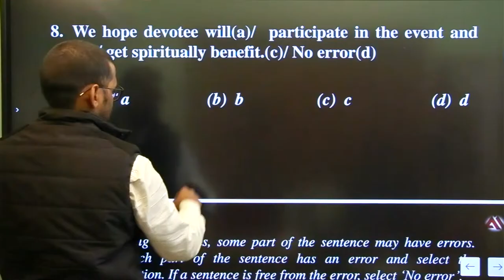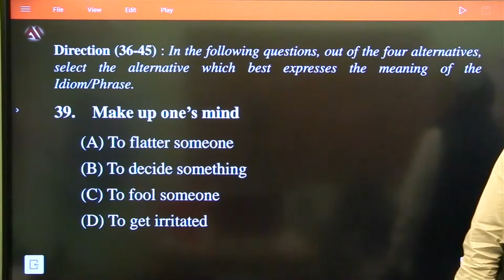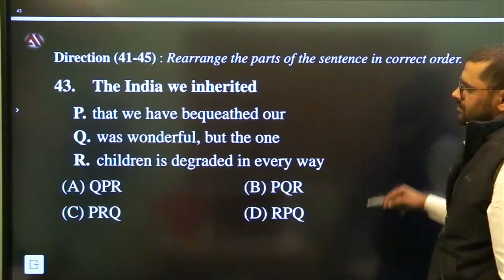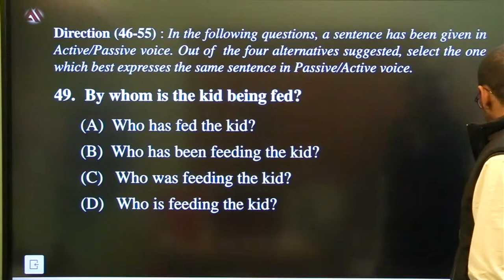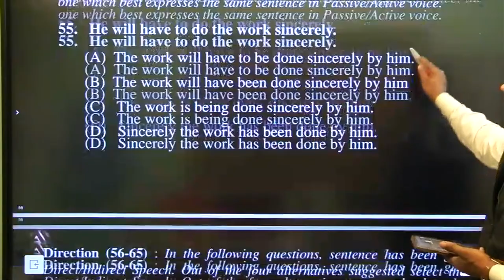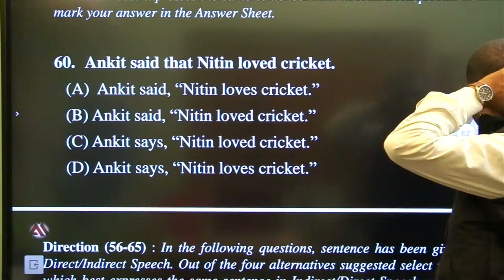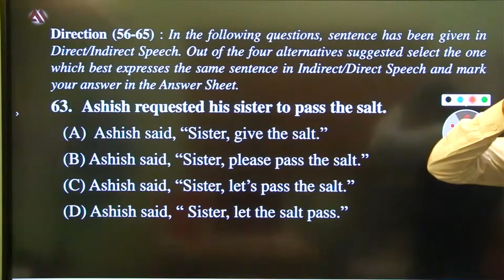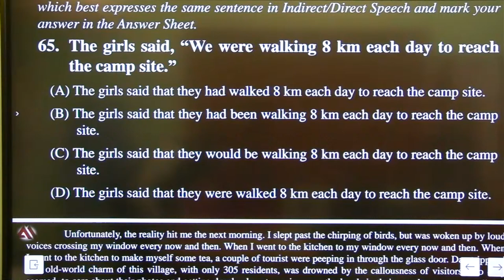STENOGRAPHER SET-2 SOLUTION DAY 2